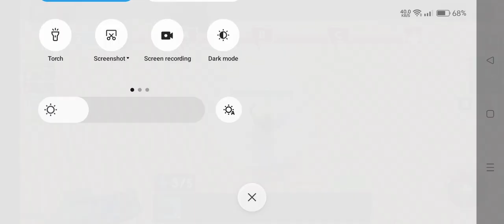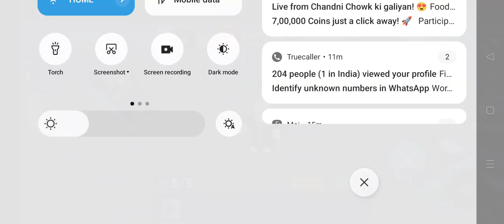roblox but you have attacked by enemy (GANGER GAMING)